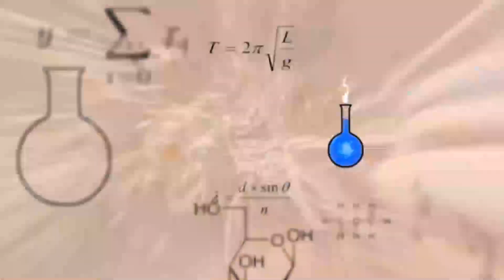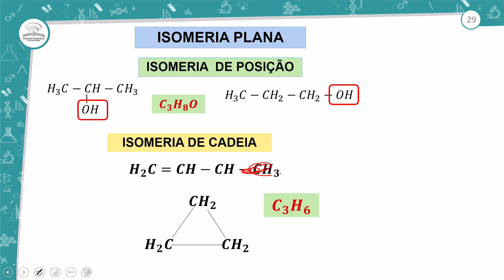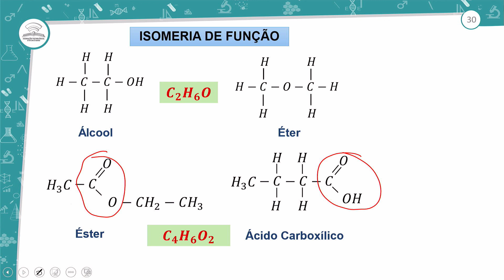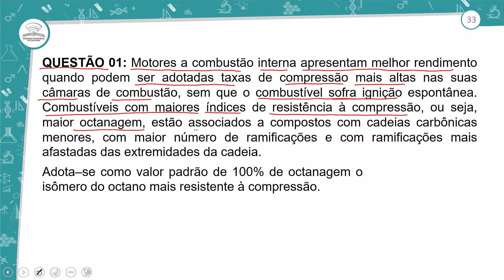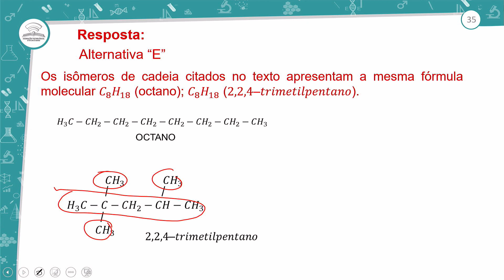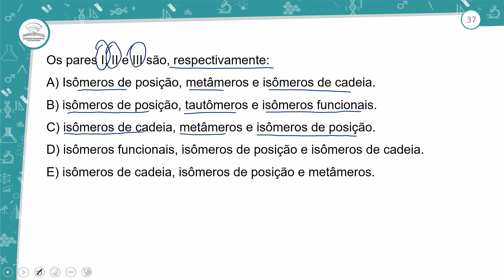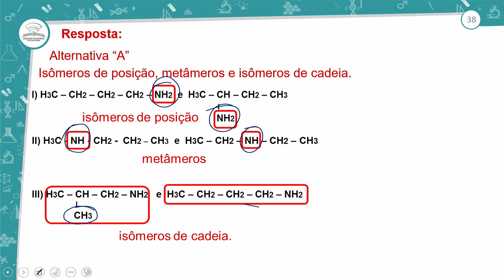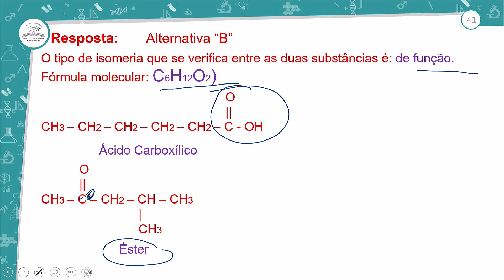21.2 - REVISÃO E CORREÇÃO - ISOMERIA – PARTE I - QUÍMICA - 3º ANO E.M - AULA 21.2/2023